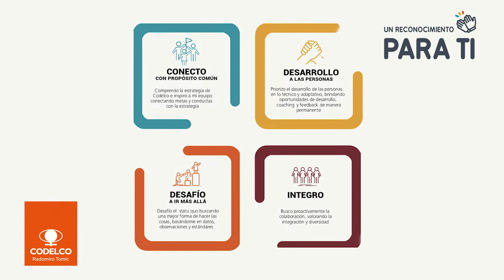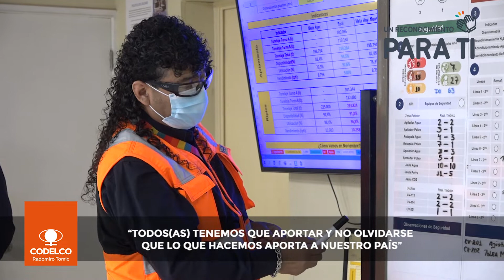Reconocimientos en DRT